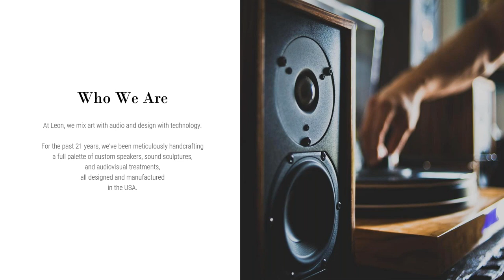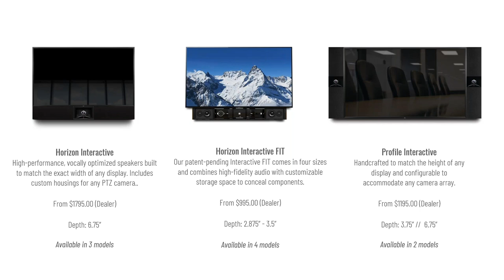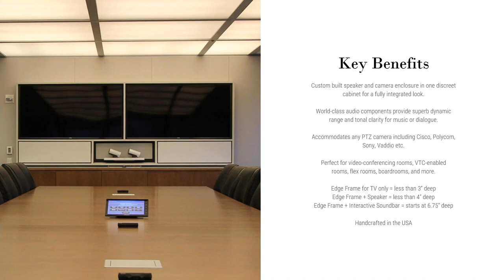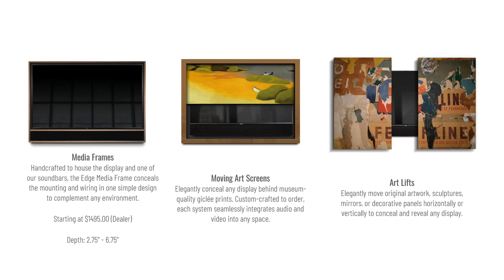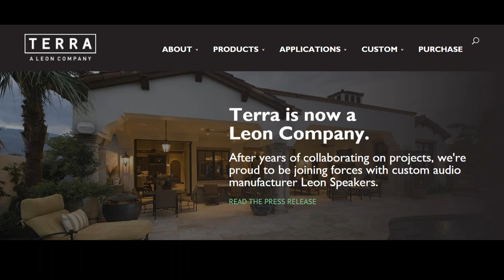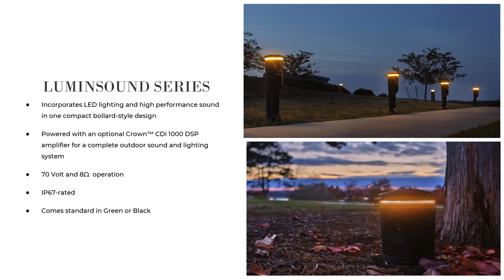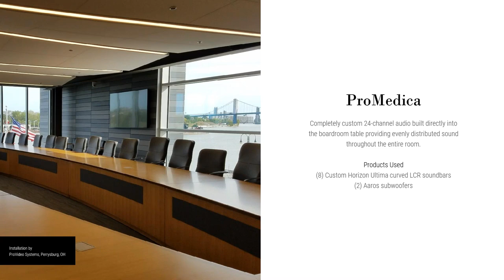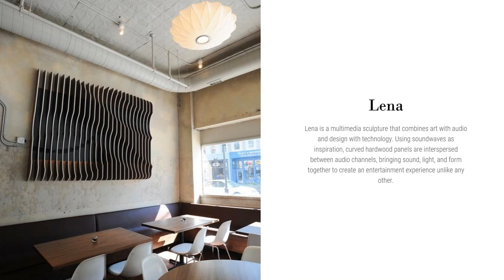Webinar: Leon Commercial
From soundbars, telepresence and video conferencing speaker systems to videowall solutions and more, Leon’s commercial AV products emphasize design and performance, while offering reliability commercial environments demand.

See the full line of Leon Commercial products available on the Staub Electronics